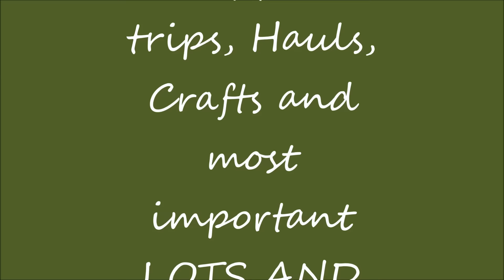Vlogidays(Day1) Welcome to Vlogidays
Hi!  My name is Amanda, Im a 30 something stay at home mom to 4 amazing kids!  We live life somewhat according to Dave Ramsey. We believe in living like no one else so later we can LIVE like no one else. We love Christmas, Disney, Organizing, and living life! Join us on the crazy journey through life!